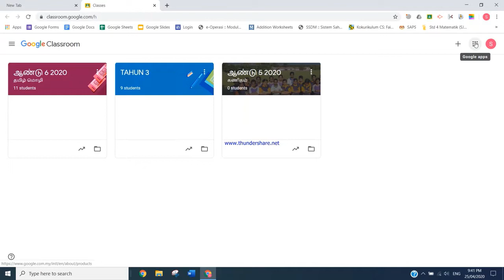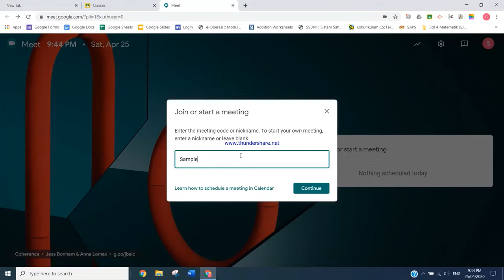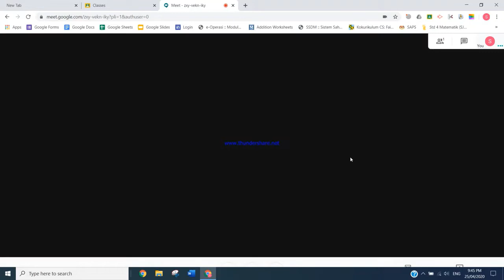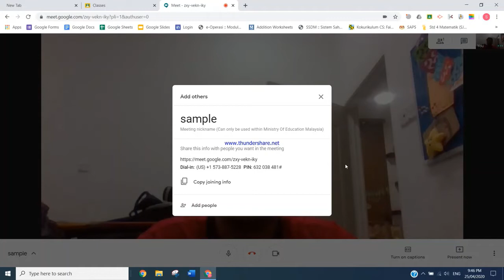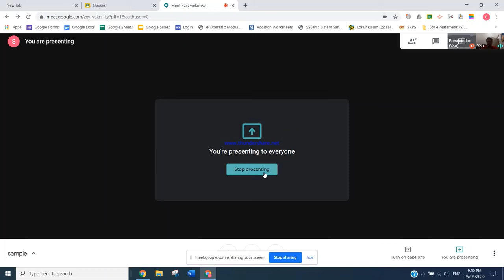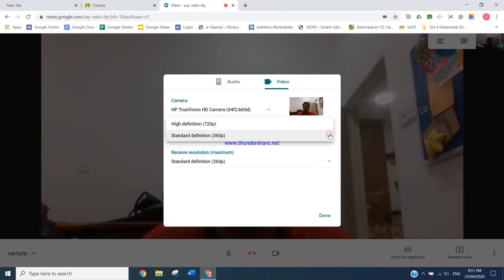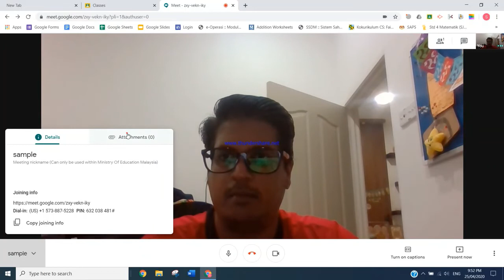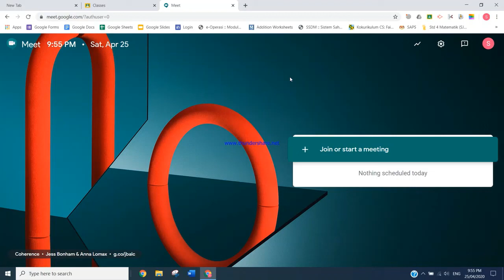Google Classroom Cara Menggunakan Google Meet (தமிழில்)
இந்த காணொலியில் Google Meet பயன்படுத்தும் வழிமுறை கூறப்பட்டுள்ளது.